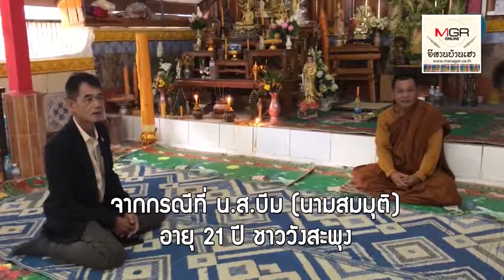นศ.สาวแฉอีก! ตนและแม่เคยถูก “พระบุญช่วย”ละเมิดทางเพศตอนอายุ 19